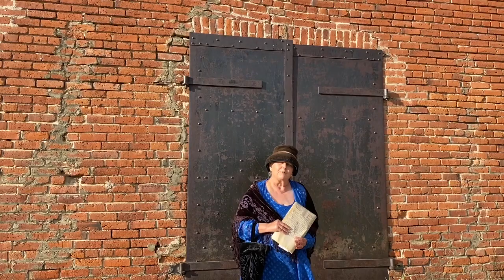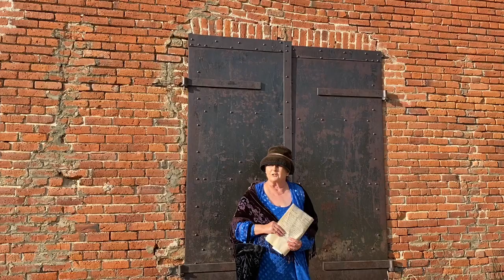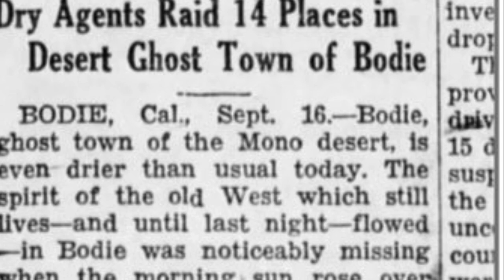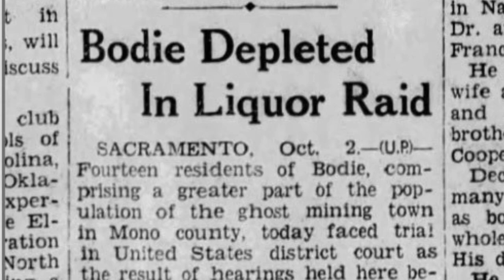Friends of Bodie Day film "Bodie in the 1920s"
A Bodie Foundation and Bodie SHP coproduction for the 2020 Virtual FOB day.

Special thanks to:
Chris Spiller, Writer, Director, and Producer
Hillary Colyer, film production and editing

Bodie SHP Volunteers:
Dave James
Dave Swisher
Merv Nenstiel
Wanda Nenstiel
Bret Sandborn
Charles Spiller
Dave Swisher
Lucinda Traughber

SHP Staff:
Hillary Colyer
Claire DesBaillets
Catherine Jones

Bodie Foundation Staff:
Chris Spiller
Betty McCunniff
Jessica Schneider

VERY SPECIAL THANKS TO:
Sagebrush Model A Club
Scott Benneke
Rick Jensen
Roger Sandefur
Leland Miller, Club President